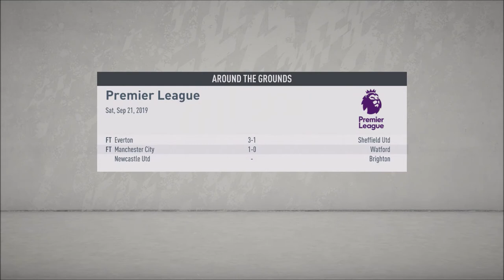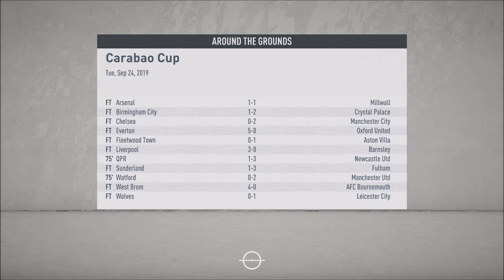PUKKI IS OUR HERO!! LATE DRAMA AT TURF MOOR!! | FIFA 20 NORWICH CAREER MODE EP.3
Yoooo what's going on guys and welcome to episode 3 of the fifa 20 norwich career mode!!
This is an insane fifa 20 career mode series where we aim to get Norwich city from the bottom of the premier league table to the top!